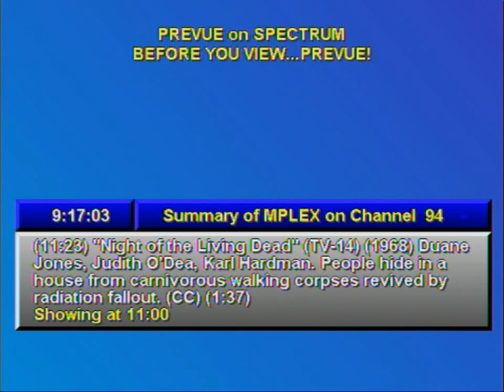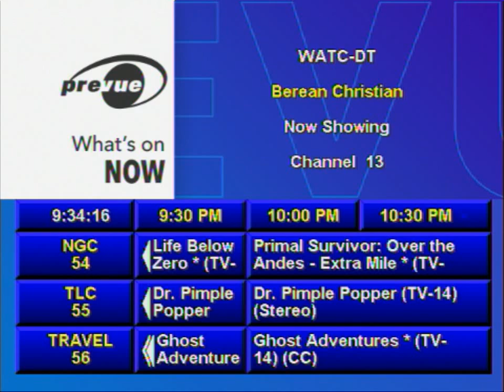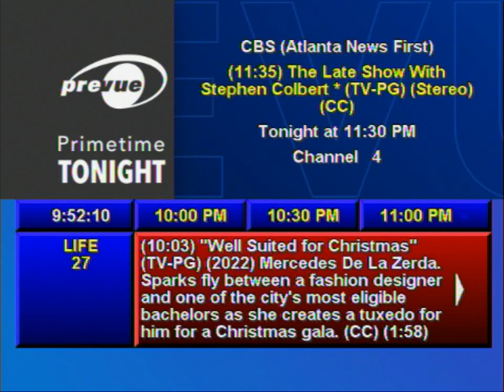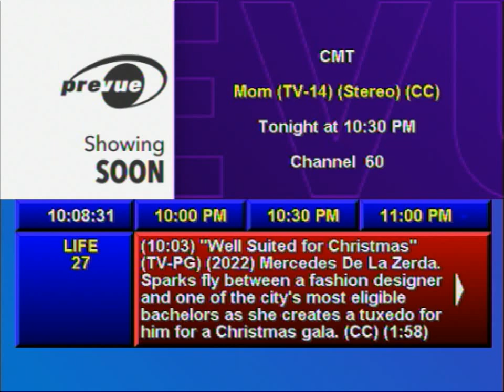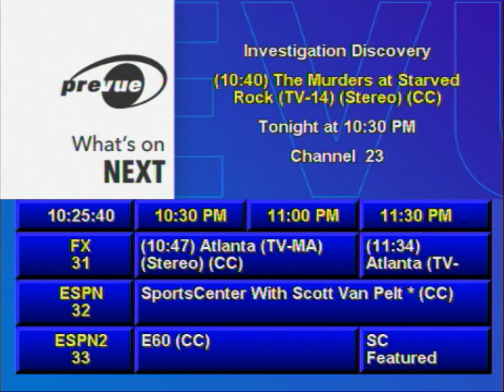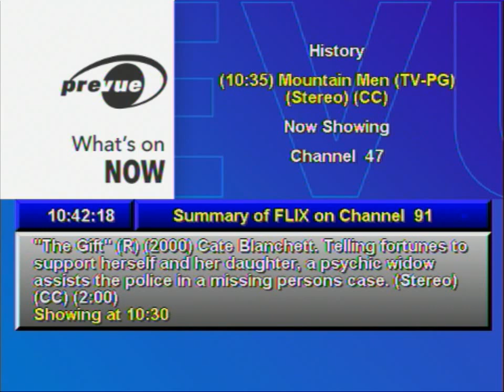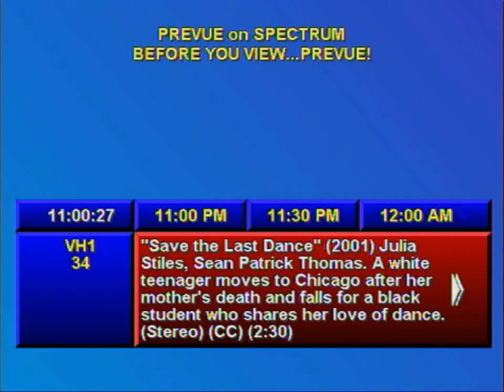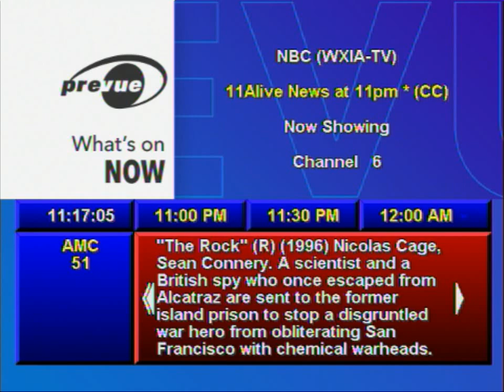PC Prevue Emulation (Nov. 10, 2022)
(IN MEMORY OF: Longtime sports broadcaster FRED HICKMAN - 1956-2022)

Listings parsed from zap2it through mc2xml, then edited and fed to emulation through PrevueCLI. The channel lineup used is for Spectrum in Duluth, GA, as requested by @Sonarix6002. Emulation of PC Prevue done in DOSBox and recorded in OBS Studio.